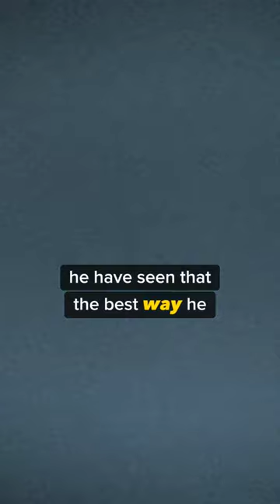IMAM MAHDI VS YAJUJ MAJUJ Terrifying Battle